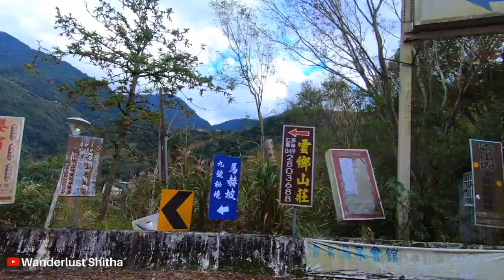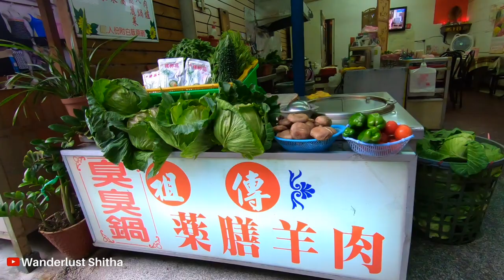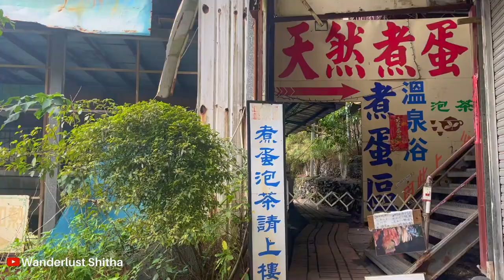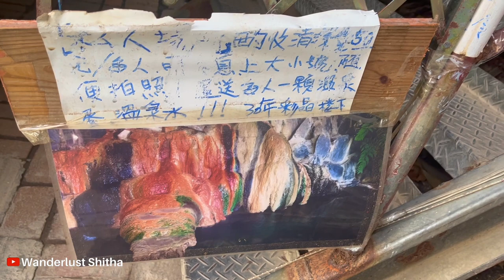Lushan Hot Spring | Taiwan | Malayalam travel vlog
The Lushan Hot Springs is located in Nantou County’s Renai Township, one of the largest hot springs in Taiwan that provides alkaline carbonic acid base springs.